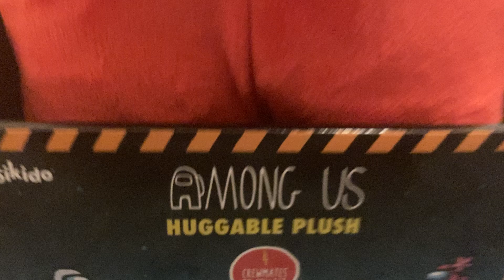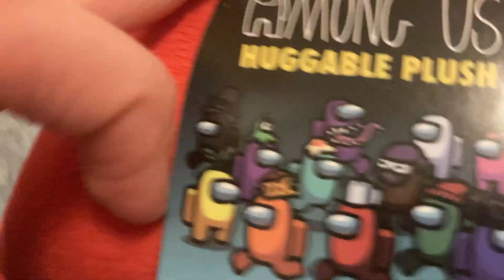Opening Among us stuff ft. Henry Stickmin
Sussy imposters